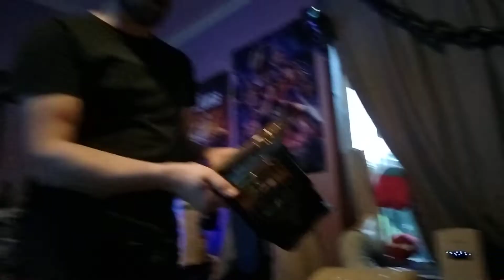Unboxing: WWE North American Championship (eBay)